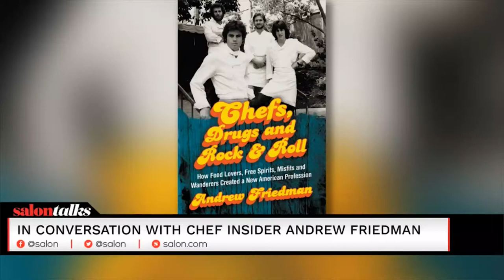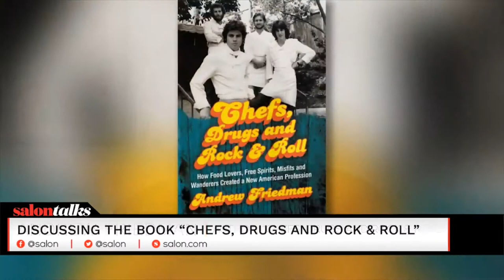Celebrity chefs didn’t exist until the 1970s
How did running a kitchen go from menial, unskilled work to one of the most celebrated professions in America? Author and blogger Andrew Friedman brings the story of the rise of haute cuisine and the creation of the celebrity chef to “Salon Talks.”

Friedman’s book, “Chefs, Drugs & Rock and Roll: How Food Lovers, Free Spirits, Misfits and Wanderers Created a New American Profession" traces the history of New American cuisine, its European influence, and the odd lot of folks who were pivotal in the development of the thriving food culture we all know today.

Watch SalonTV daily at 12 PM ET / 9 AM PT and 4 PM ET / 1 PM PT, streaming live on YouTube.
About “Salon Talks”
Hosted by Salon journalists, “Salon Talks” episodes offer a fresh take on the long-form interview format, and a much-needed break from the partisan political talking heads that have come to dominate the genre. “Salon Talks” is a destination for information through conversation. Viewers can expect discussions with A-list actors, artists, authors, thinkers, and newsmakers as we explore the full range of the human condition. The show streams live on YouTube and Salon.com.
About Salon TV
SalonTV is Salon.com’s premiere video offering, including three shows, “Salon Talks,” “Salon Stage,” and “Salon Now,” as well as original series created by Salon.